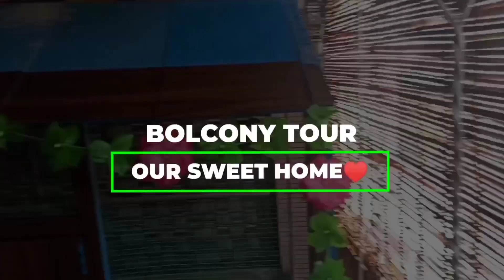Balcony tour | Our Sweet home | Simple & easy ideas - Anitha's kitchen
Hlo Frndss 😃

Everyone's favourite Vlog 💥💥💥

*** Balcony Tour *** 😍😍😍

Simple & easy ideas to Organise balcony !! ♥️♥️

Must watch and enjoy our vlog fully !! 🙂

Do like... Comment...Share... Support us 🙏

String lights

Buddha statue

Balcony hook planter

Artificial Plants

Lock down day 118